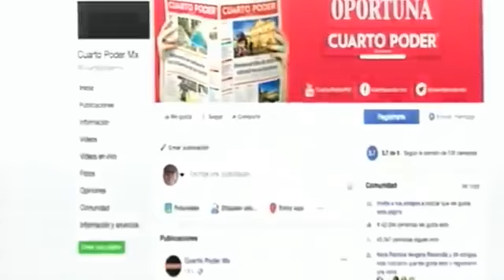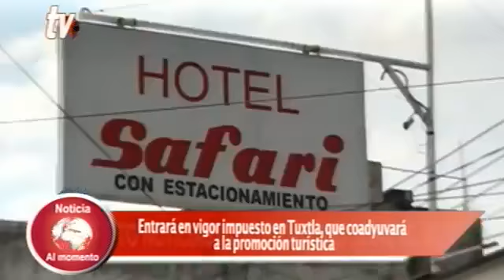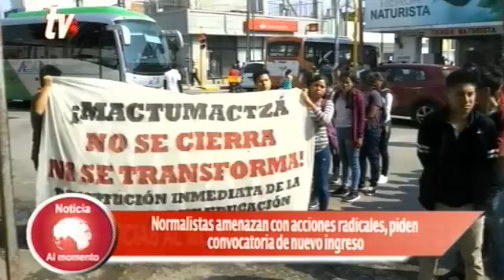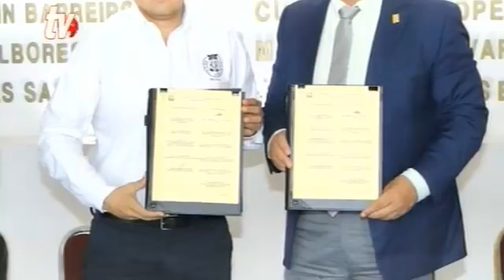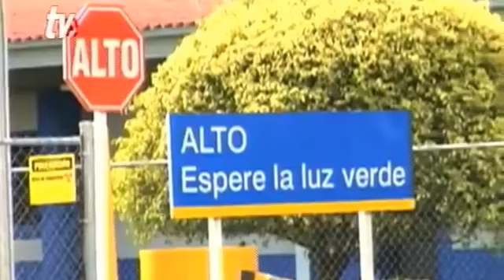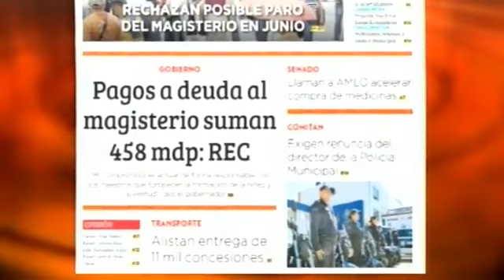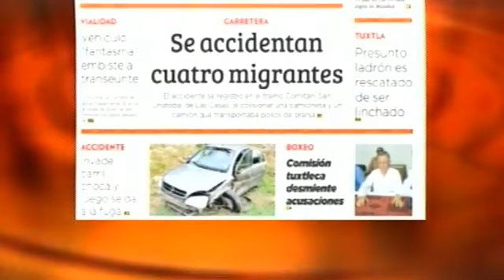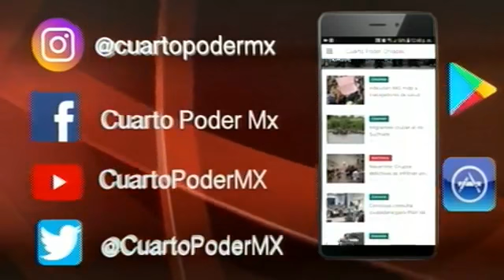Noticiero 27 05 2019